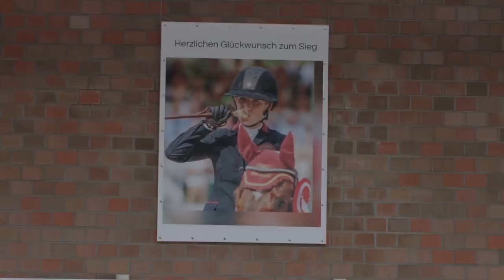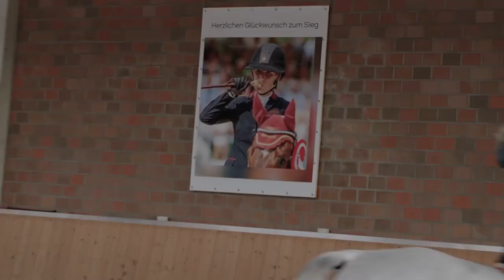Finja Bormann zeigt uns ihr tägliches Training 🔝🐴.